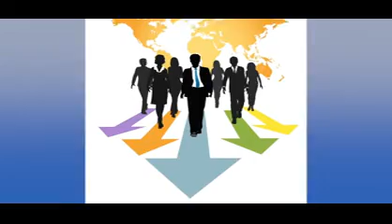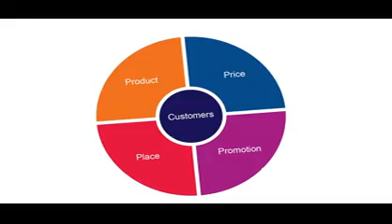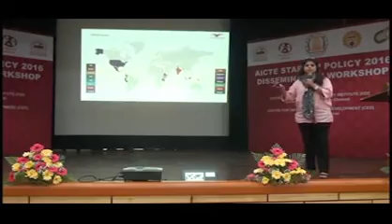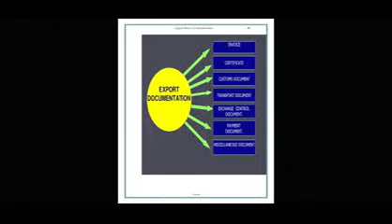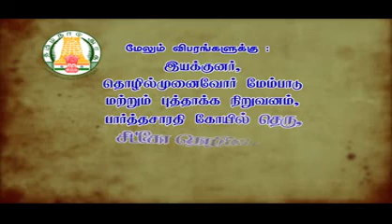EDII-Nimirndhu Nil Episode-5 dt: 28.10.17